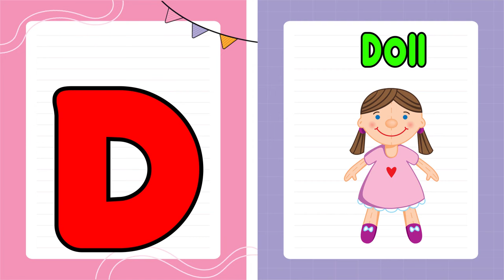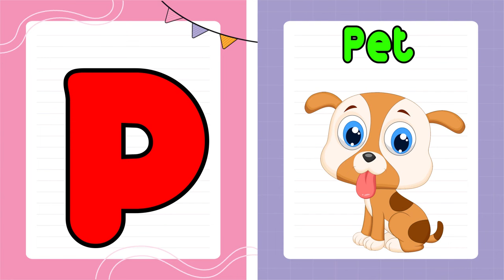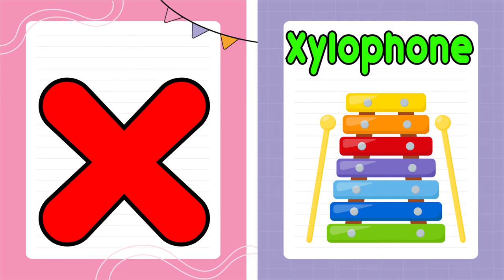Angel WordsPhonics Song For Toddlers ABC Phonics Song A for Apple Phonics Sounds Alphabet A to Z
1. toddlers learning videos
2. educational videos for 5 year olds
3. learning videos for toddlers
4. kindergarten learning videos
5. kindergarten learning videos reading english
6. kids a to z reading
7. Kids learning Videos for 5 years